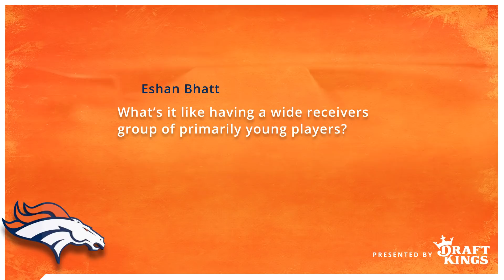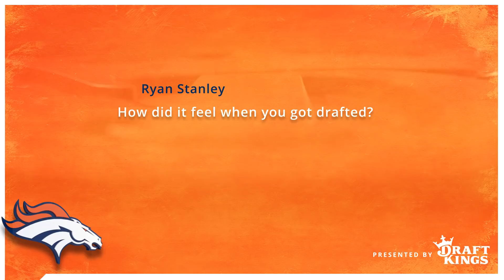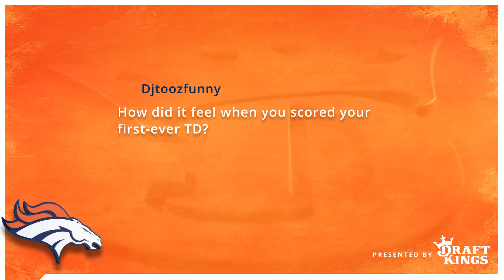What Did DaeSean Hamilton Do w/ His First TD Ball? | Ask a Bronco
Broncos wide receiver DaeSean Hamilton answers fan questions, including his favorite all-time player and what the NFL draft felt like.